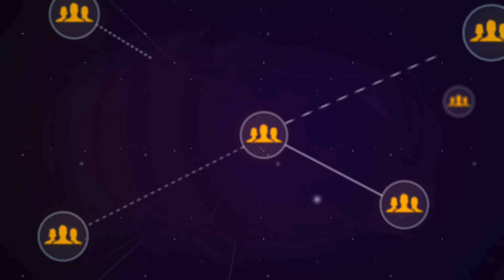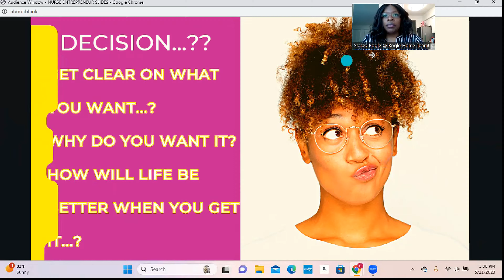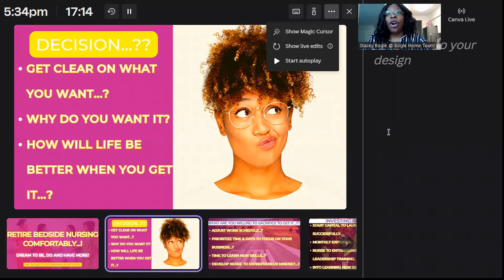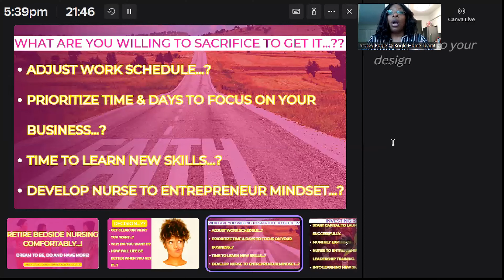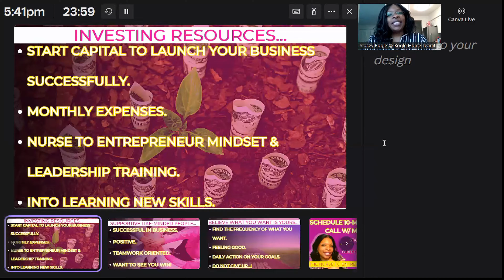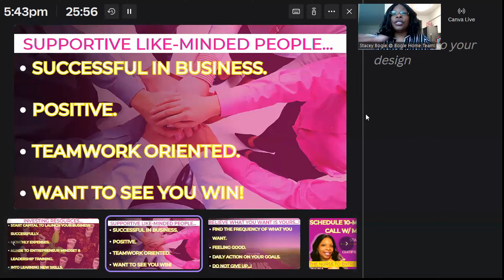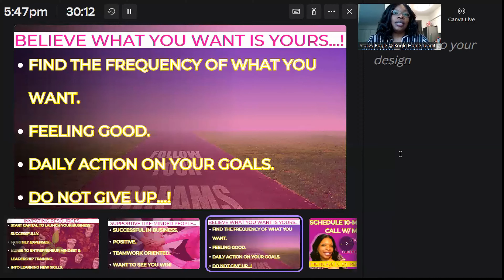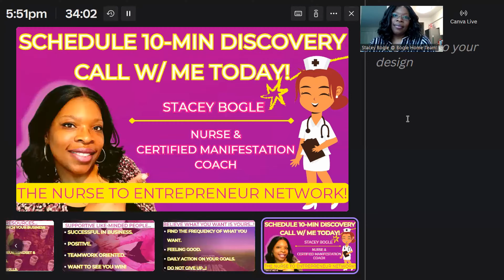Retire Bedside Nursing Comfortably... The Nurse To Entrepreneur Network!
Let's Talk More About You and Your Goals!... And, Steps You Can Take Moving Forward To Achieve Them.

Nurse Burnout Is a Problem That's Growing all the time, and it's No Surprise that It's Affecting Nurses in a Big Way.

ARE YOU READY TO BE, DO & HAVE MORE...??

Tune Into this Video... I'm sharing w/ You My Journey from Nurse To Entrepreneurship While Still Working my job as a Bedside Nurse... for now!

You maybe wondering...? How CAN I Retire Bedside Nursing Comfortably??

And, that a Great Question!

In this video... I share 5 Steps, to take as you Begin Your Journey from Nurse To Entrepreneur while still providing care to your patients.

We Discuss the Mindset You Need to Retire Bedside Nursing Comfortably... and, How to Create A Life You Love Living!

Let's Talk About You & Your Goals And, Steps You Can Take To Achieve Them...

Feel Free To Schedule 10-Min Discovery Call w/ Me Today!